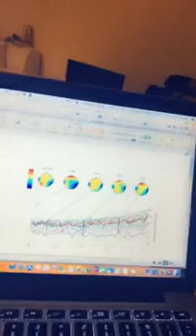ERP and EEG. What’s the difference 🤔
Neuroscience made easy!

Also see my eBook on Kindle: